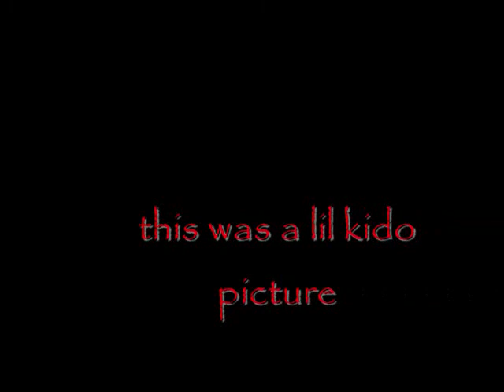Birth of the predator